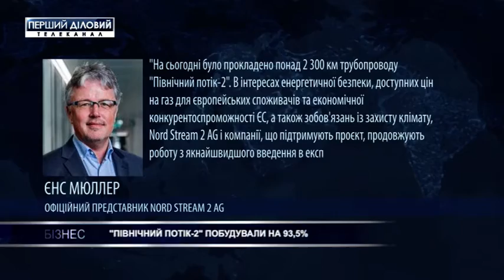"Северный поток-2" построили на 93,5%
Строительство газопровода "Северный поток-2" на сегодняшний день завершено на 93,5%. Об этом сообщил официальный представитель Nord Stream 2 AG, компании-оператора проекта, Йенс Мюллер. По его словам, до сих пор было проложено более 2300 км трубопровода из примерно 2460 км.
Он отметил, что компании, поддерживающие проект, продолжают работу по скорейшему вводу в «Северного потока --2» в эксплуатацию.